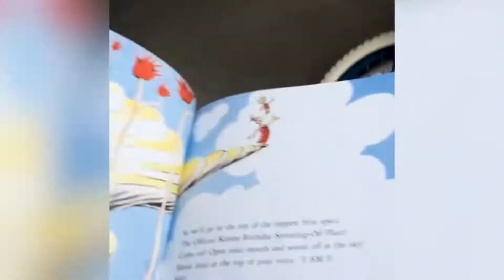funny fails 2022